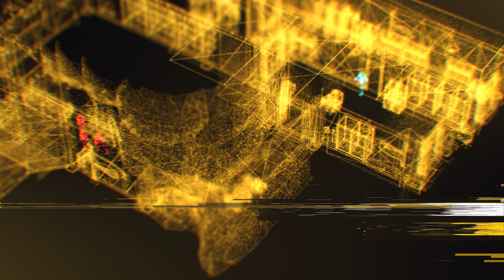Firewall Ultra - Reveal Trailer | PSVR2